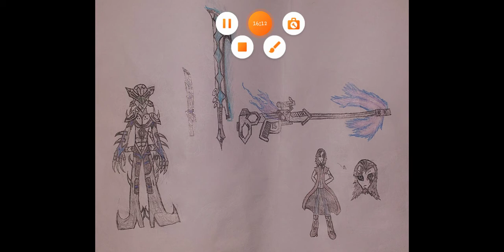18+ what if deku was abandoned part7